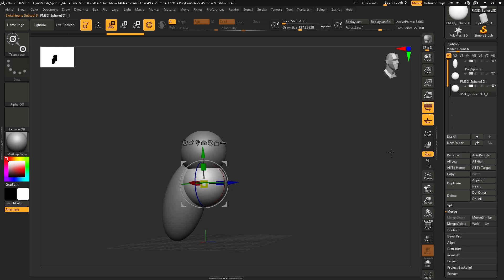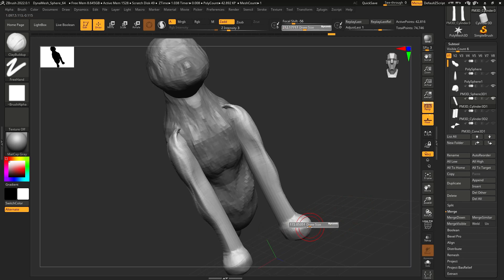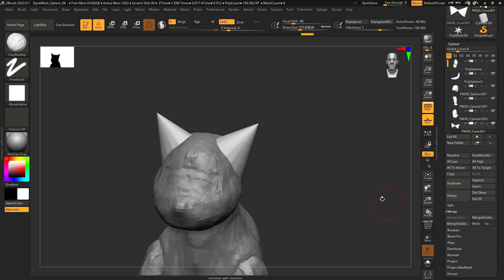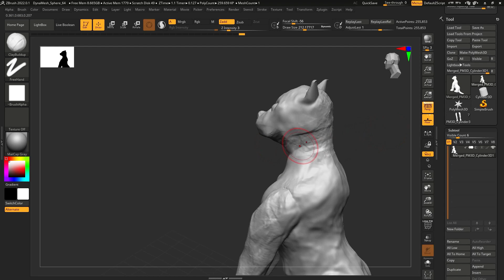Speed Sculpt 20 - Cat